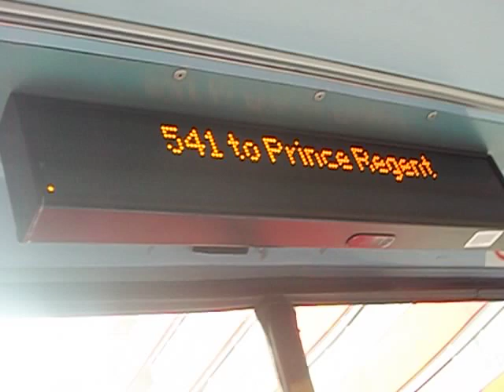541 to Prince Regent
Route 541 Keir Hardie Estate - Prince Regent Operated by Stagecoach London - West Ham Garage